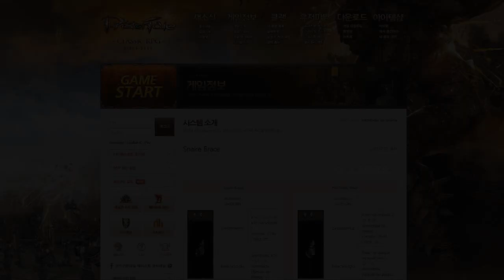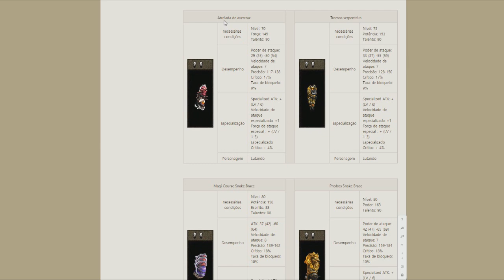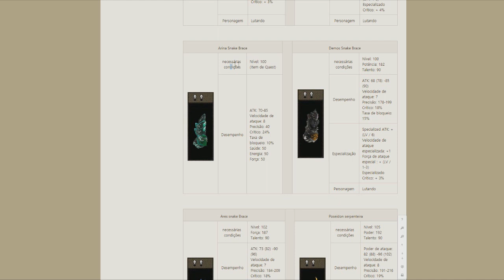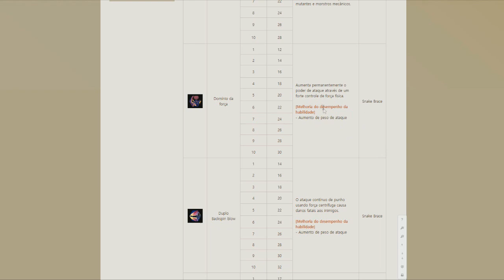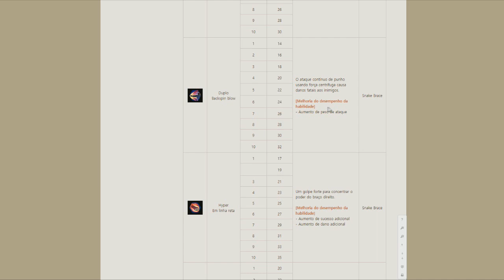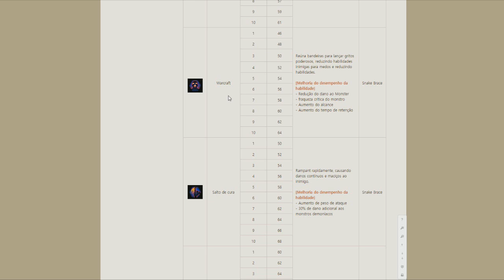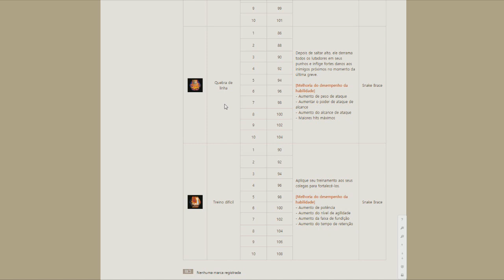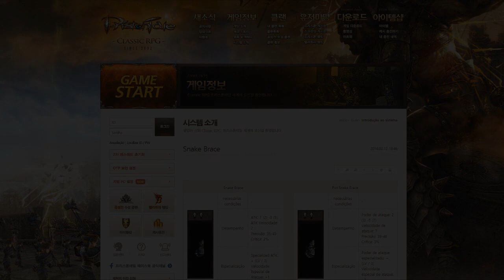SKILLS E ITENS DA NOVA CLASSE PRISTON- A COMBATENTE!!!!!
Novo vídeo mostrando as skills e itens da nova classe que está prestes a ser lançada no priston coreano e em breve no nosso querido priston tale. !
         *Formas de apoiar o canal e ganhar dinheiro consequentemente:*
(*PICPAY*) ! Crie sua conta usando o meu código, MK18LT, pra ganhar R$20 depois do primeiro pagamento
(*TIKTOK*) ! Crie sua contaTikTok e ganhe um bônus de R$4 imediatamente!  Você ganhará mais de R$19 assistindo a vídeos!
(*KWAI*) ! Siga as etapas para se cadastrar e receber até R$20,00.
1. Clique no link, copie o meu código de convite, baixe e instale o Kwai.
2. Vincule meu código de convite para receber dinheiro imediatamente e continue ganhando dinheiro usando-o todos os dias!

TODOS MÉTODOS CONFIÁVEIS, qualquer dúvida me enviar mensagem
INSTA @gustav.cruz || face /gustavocruzzs/